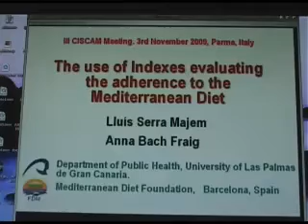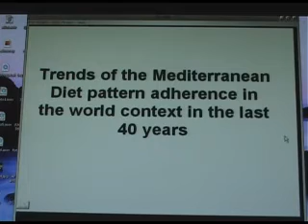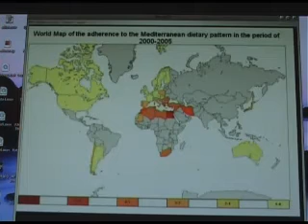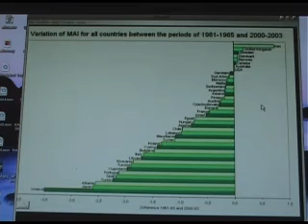2009 Lluis Serra Majem, New Mediterranean Diet Pyramid, CIISCAM Conference, Parma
Slides Presentation at the 3° CIISCAM International Conference, Parma 3 November 2009